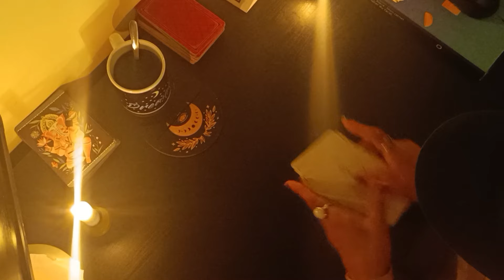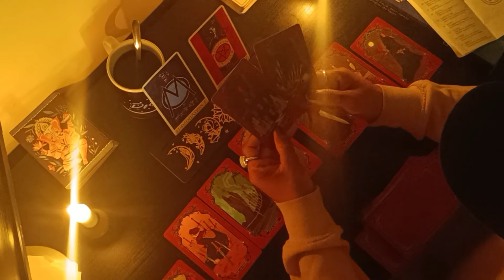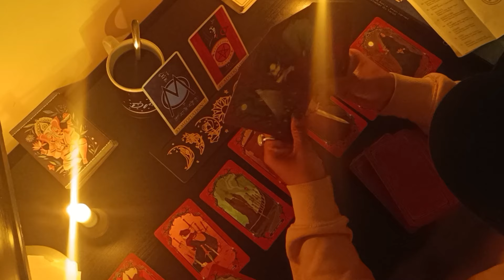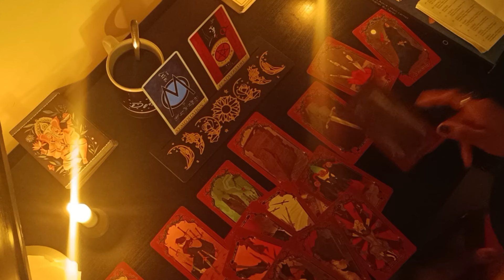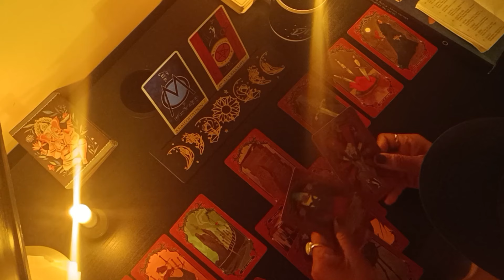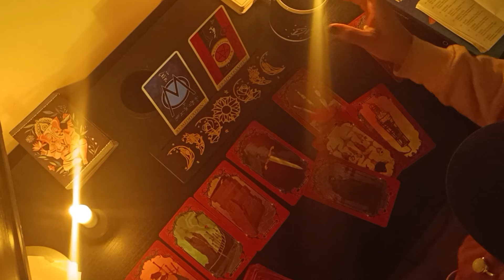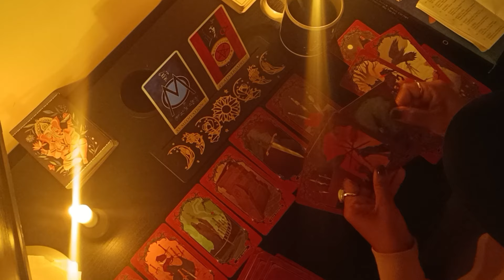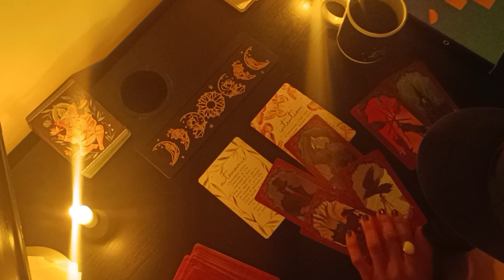Jeudi 7 Novembre 2024 | Une personne prête à tout pour gagner. Quitte à tout perdre.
🎁 Liste de vœux pour l'évolution de la chaîne :

Instragram Perso : simpletownradio
Instagram Pro : lejardincelestedenyxe

Nyxe.